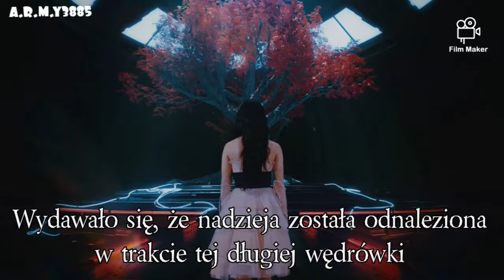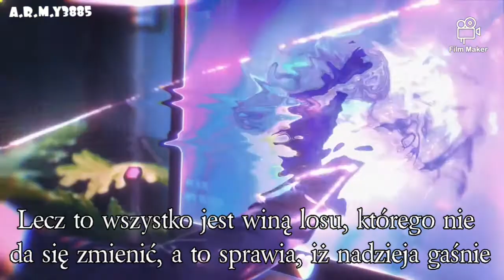| POLSKIE NAPISY | DREAMCATCHER - 'ODD EYE'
.•♫•♬•   𝐖𝐞𝐥𝐜𝐨𝐦𝐞   •♬•♫•.